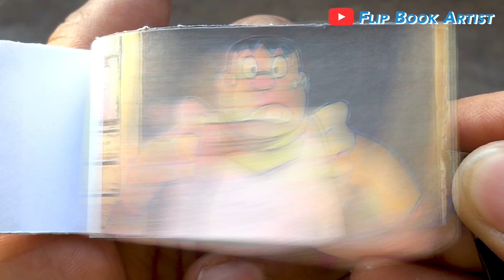Doraemon Cartoon Flipbook #125 | Gian is so Tasty Flip Book | Flip Book Artist 2023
My One Hundredth Twenty Fifth Doraemon Cartoon Flip Book based on the Doraemon Cartoon Series in which Gian is so Tasty.  Hope You Enjoy :)